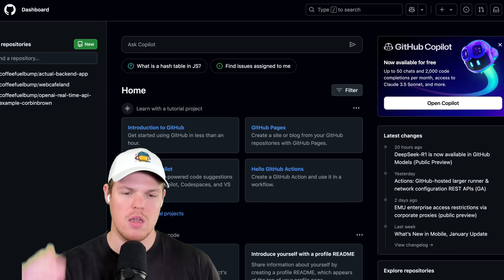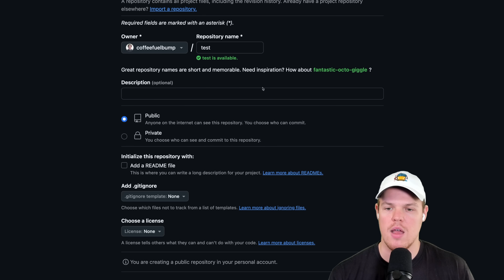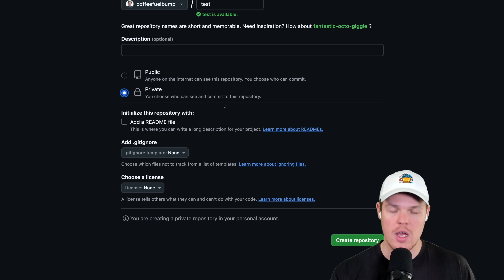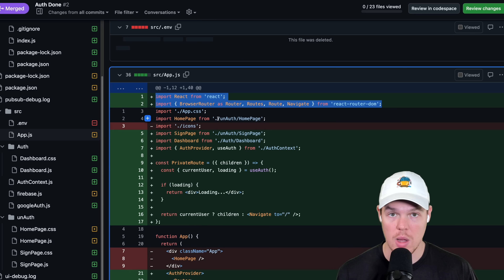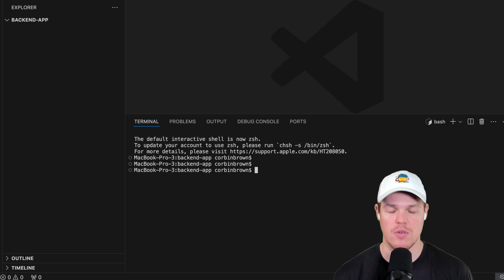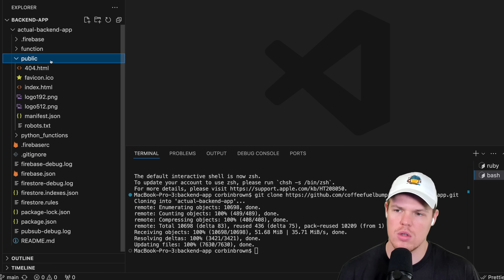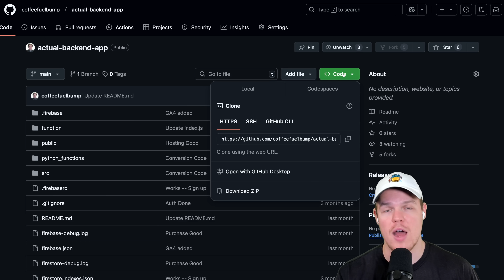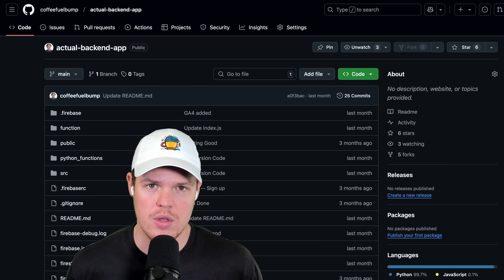How To Use GitHub For Beginners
my recording setup

Let's learn the essential steps for using GitHub, including creating repositories, managing branches, making commits, and merging changes through pull requests.